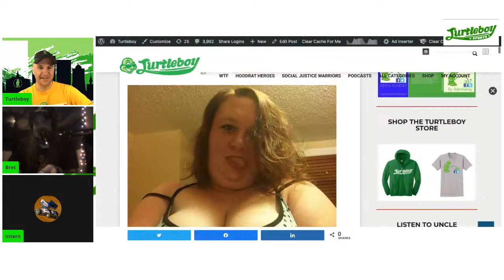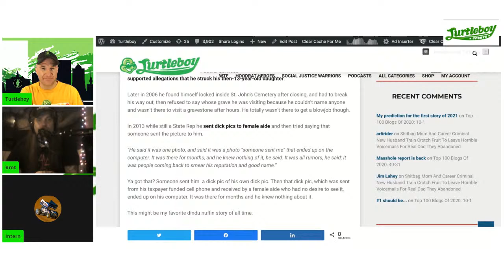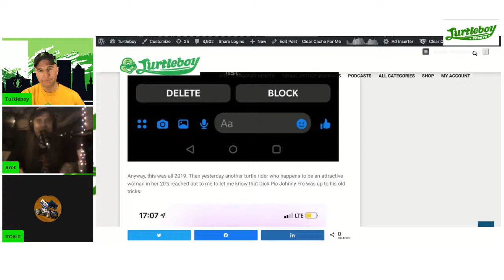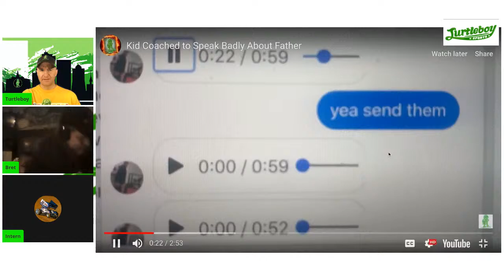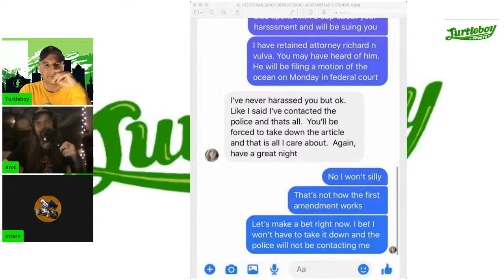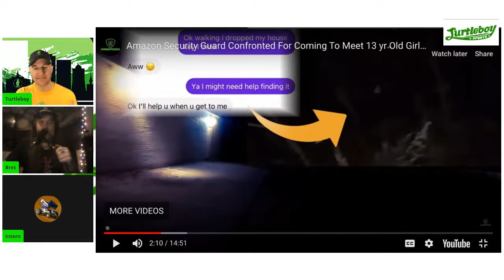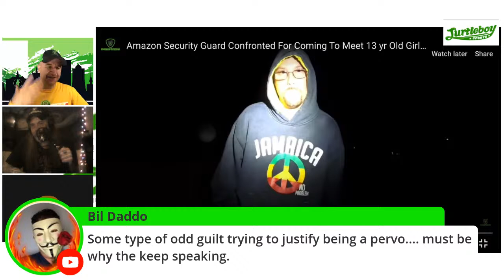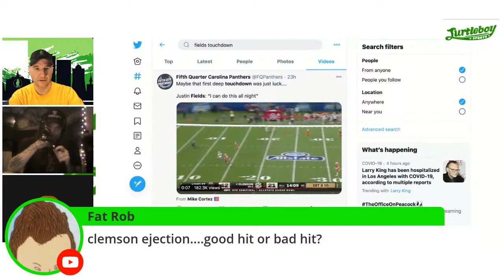Episode #297 - TB Live: Rochester Mom Uses Kid, North Shore Porch Pirate Mom, John Fresolo Sexts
Saturday live show with Bret Killoran

Show rundown & blogs

0:00 - Intro & where you repping?
7:30 - Debbie does diabetes
21:15 - Disgraced former state rep, John Fresolo
44:15 - Rochester mom won't let father see his son
1:17:15 - North Shore porch pirates
1:25:25 - Spanky caught by pedo poachers
1:51:55 - The freestyle
1:54:22 - Ask Turtleboy & reading comments - Turtleclub, bone rides, top 25 tour, sportsball,

Turtleboy Sports

r/TurtleBoySports

TurtleBoySports